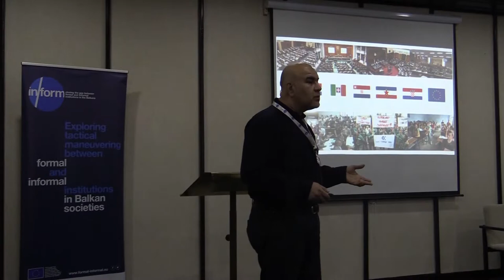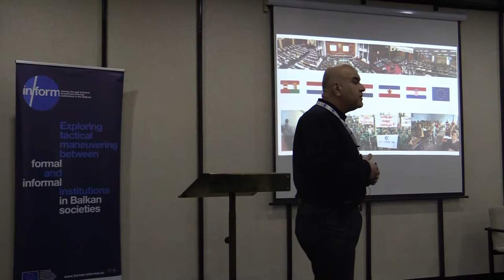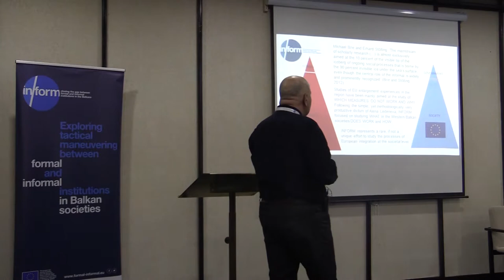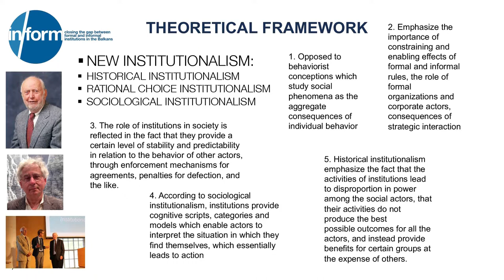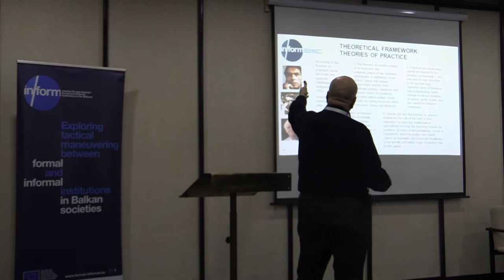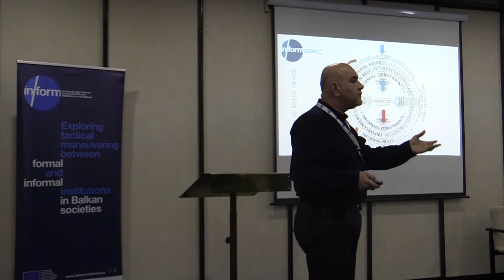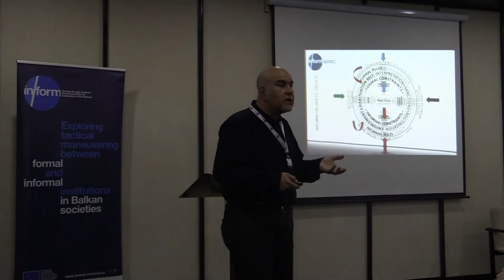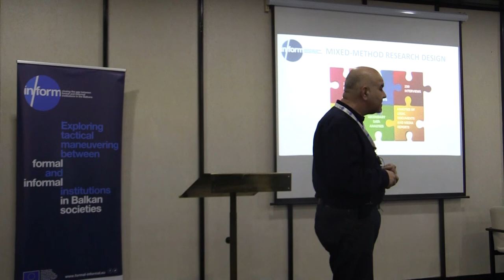INSTITUTIONS AND PRACTICES IN THE FIELDS: THEORETICAL FRAMEWORK OF THE INFORM PROJECT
In our studies of informality in the societies of South-East Europe, we have been guided by two groups of theories: a group of conceptions labelled “new institutionalism” (D.North, P.DiMaggio, W.Powell, J.March, J.Olsen, G. Helmke, S. Levitsky…) and another group of various conceptions which are usually assembled as “theories of practice” (P.Bourdieu. M. de Certeau, Ch.Taylor, T.Schatzki…). Bearing in mind our main research question - to what extent the harmonisation and transposition of EU rules and regulations within the national, legal, political and economic systems lead to substantive changes in practices and procedures, or alternatively, to what extent the imported rules remain “empty shells” with little influence on social life, the first step in our research was always the detailed, “thick” description of practices as they develop in the societies of South-East Europe. The next step was the identification of the reasons or motives behind the use of informal practices that our informants themselves cited. The final step was the identification of structural factors that encouraged these types of practices. In this presentation, the interrelationship between these two groups of guiding theories will be debated, the INFORM heuristic device that we developed during the project presented, and sequence of research activities described and analyzed.

Author: Predrag Cvetičanin